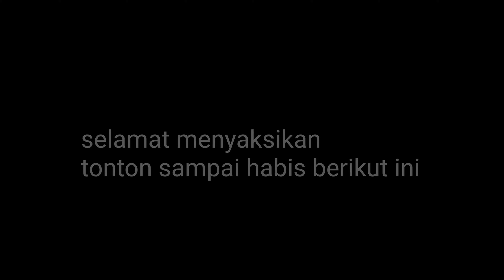Episode 33 bus terminal jati Kudus dan bus Rosalia indah akan di new normal Covid 19